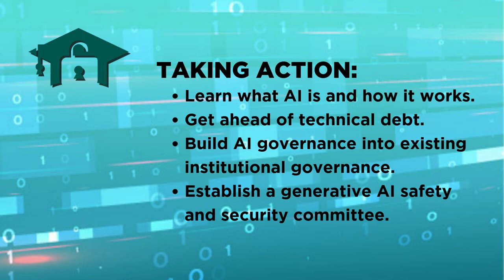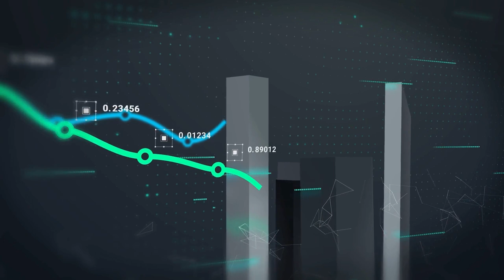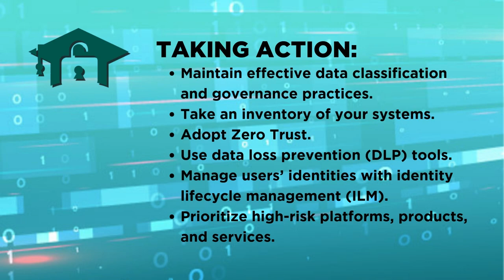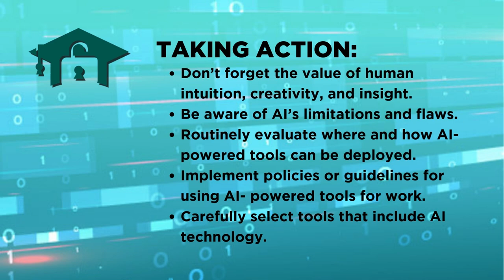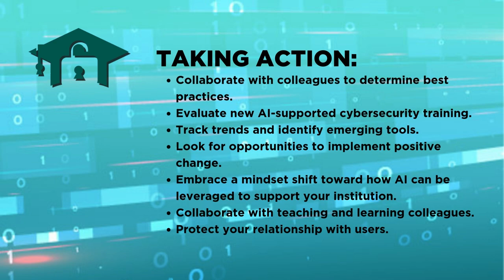2024 EDUCAUSE Horizon Report® Cybersecurity and Privacy Edition TECHNOLOGIES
The Horizon Report identifies “key technologies and practices” anticipated to have a significant impact on the future of cybersecurity and privacy. No surprise: AI is a huge factor! See what they are in the new 2024 EDUCAUSE Horizon Report | Cybersecurity and Privacy Edition.